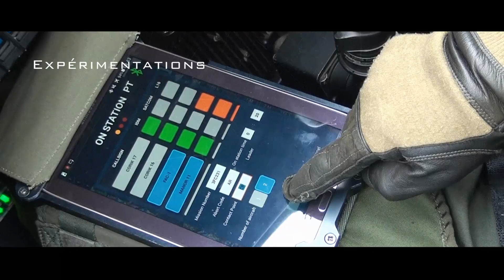Le CEAM présente - 30ème Escadre